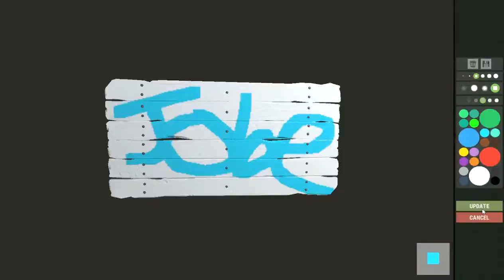August Wipe: One Man Raid Pt. 2 (Long)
A one man raid by Melloi on the Rust Server "Day's Kingdom".